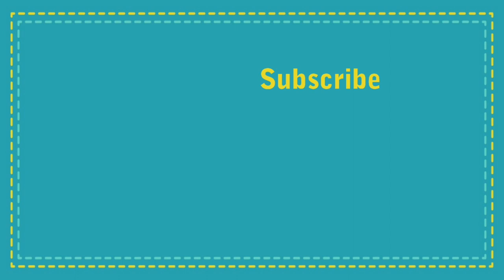Easy mehndi design back hand | Mehndi designs 2019 new style simple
Mehndi design for hands new style Easy and simple
New style Beautiful mehndi design